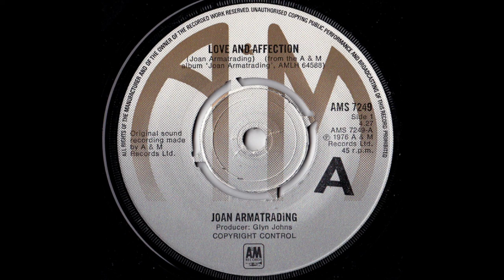Joan Armatrading : "Love And Affection" (1976) • Official Music Video • HQ Audio • Lyrics Option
• Official Music Video • HQ Audio • Subtitle Lyrics Option • Standard Volume Level • Lyrics Transcript Provided Below •

Amazingly, that was the only upload of this music video I could find online. I have replaced the audio track with a high-quality one, and this involved slowing down the footage, as it was running too fast compared to the HQ audio track I am using. The footage comes to an end before the music does, so to accompany the very ending of the song, I have put up on screen a picture of the single as released in the UK. The video picture of the source video had been horizontally compressed, so that everything appeared too narrow, so I have used some special software to decompress it. I have also cropped the edges of the video picture, just enough to clean them up. I have also adjusted the colours, making the dark areas slightly darker. I have also upscaled the resolution from 480p to 1080p, as this increases the bitrate, which slightly improves picture quality at all the different resolution settings the viewer can select and allows for the highest-quality audio, but please be aware that playing it at the 1080p setting is not going to make it look as good as a true 1080p video. I have also added optional subtitles for the lyrics.

This song was written by Joan Armatrading. This track was produced by Glyn Johns, and was released in 1976. According to Wikipedia, this single reached No. 10 in her native UK and No. 16 in Ireland. Apparently it did not chart in any other territory. Also according to Wikipedia, the album from which it was taken, "Joan Armatrading", reached No. 11 in New Zealand, No. 12 in the UK, No. 52 in Australia, No. 67 in the USA, and No. 76 in Canada.

I currently have one other video featuring Joan Armatrading, and it's this:

Joan Armatrading : "Kind Words (And A Real Good Heart)" (1986) • Official Music Video • HQ Audio

An official presentation of the lyrics to this song is to be found printed on the inner sleeve of the "Joan Armatrading" album (1976), and a picture of it can be seen
Presented below and as optional subtitles in the video is my own transcript of the lyrics, for which I have used that official presentation as a guide.

      - Joan Armatrading

              (Words and Music by Joan Armatrading)

I am not in love
But I'm open to persuasion
East or West
Where's the best
For romancing

With a friend
I can smile
But with a lover, I could hold my head back
Could really laugh, really laugh

You took me dancing
'Cross the floor
But with a lover, I could really move, really move
I could really dance, really dance
Really dance, really dance
I could really move, really move
Really move, really move

Now if I can feel the sun in my eyes
And the rain on my face
Why can't I feel
Love

I can really love, really love
Really love, really love, really love

Now I got all
The friends that I want
(Well, give me love) (Love, ooh-hoo)
I may need more
But I shall just stick to those that I have got

With friends I still feel so insecure
Little darling, I believe you could help me a lot
Just take my hand and lead me where you will
No conversation, no wave good night

Just make love with affection
Sing me another love song, but this time with a little dedication
Sing it, sing it (Sing it, sing it)
You know that's what I like
(Love, ooh-hoo)
Once more with feeling
Give me love, give me love
Give me love
Love

[Break]

(Love, ooh-hoo)
With affection
(Ooh-hoo)
With a little dedication
(Ooh-hoo)
(Ooh-hoo)